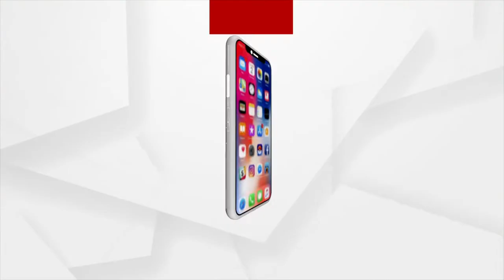Union Minister Dharmendra Pradhan on one-day tour to Ganjam